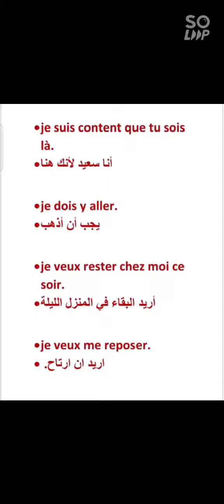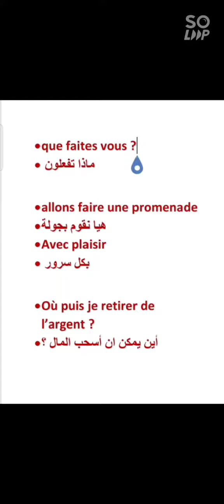عبارات مهمة باللغة الفرنسية 💯💯للإستعمال اليومي 💥💯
دروس الدعم لغة فرنسية